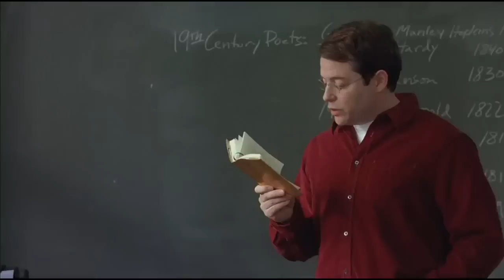Margaret Official Trailer!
A 17-year-old Manhattan student, Lisa Cohen, shopping on the Upper West Side, interacts with bus driver Gerald Maretti as she runs alongside his moving bus; he allows himself to become distracted, leading to a fatal accident by missing a red light, in which a pedestrian, Monica Patterson, is hit by the bus and subsequently dies in Lisa's arms. Initially, Lisa reports to the police that the driver had a green traffic signal, but later, out of remorse, changes her story. She confronts Maretti, who first pretends to have forgotten the details of the accident, and then reveals to her in anger that he does remember them, but believes he did nothing wrong, causing Lisa to pursue his firing from the company with passion. In collaboration with Monica's best friend, Emily, and cousin, Abigail, Lisa ultimately becomes involved in a wrongful death lawsuit against the Metropolitan Transit Authority, seeking the dismissal of the driver (who is revealed to have caused two previous accidents), as well as monetary damages, which would be awarded to the victim's next of kin, her cousin. Meanwhile, Lisa's life takes various turns, including a flirtation with her math teacher, Aaron Caije, her decision to lose her virginity to a classmate, Paul Hirsch, and various vehement debates about politics and terrorism with classmates.